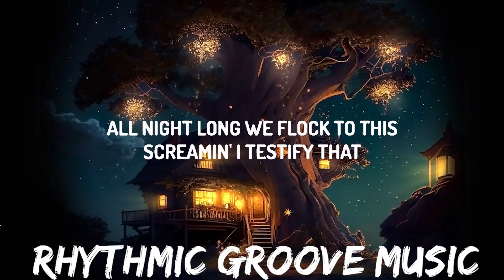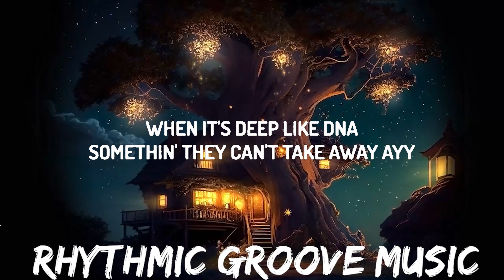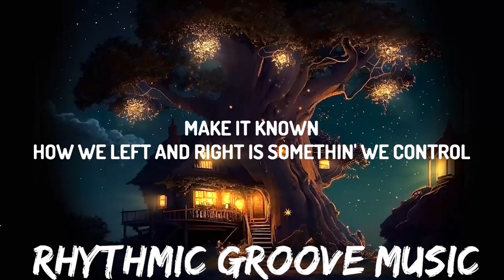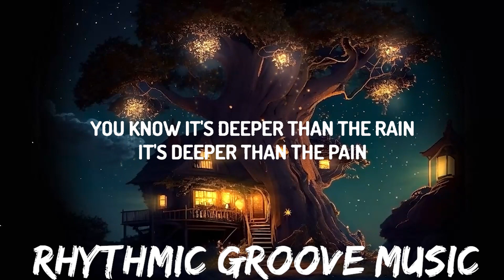Jung Kook - Standing Next To You (Lyrics) | 30mins with Chilling music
(Lyrics):
[Intro]

[Verse 1]
Play me slow
Push up on this funk and give me miracles
(Let ya body know)
Make it known
How we left and right is somethin' we control

[Pre-Chorus]
You know that, all night long, we rock to this
Screamin', I testify this lovin'
All night long, we flock to this
Screamin', I testify that
We'll survive the test of time
They can't deny our yêu
They can't divide us
I promise I'll be right here

[Chorus]
Standing next to you
Standing in the fire next to you, oh
You know it's deeper than the rain
It's deeper than the pain
When it's deep like DNA
Somethin' they can't take away, ayy
Take-take-take-take-take-take off

[Post-Chorus]
Standing next to you (You)

[Verse 2]
Afterglow
Leave ya body golden like the sun and the moon

[Pre-Chorus]
You know that, all night long, we rock to this (Oh)
All night long, we flock to this (All night long)
I swear that I'll be right here

[Chorus]
Standing next to you (Next to you)
Standing in the fire next to you, oh (Next to you)
Take-take-take-take-take-take off

[Post-Chorus]
(Standing next to you, standing next to you)
Standing next to you, oh
Hey

[Bridge]
Bass and drums

[Outro]
Ooh
Woo